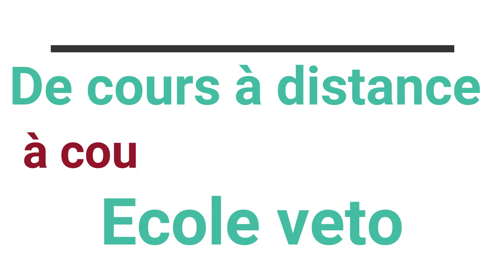COVID: passer du distanciel au présentiel. Confiance en soi, examens...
Bonjour tout le monde! ça faisait un moment. Aujourd'hui je voulais vous parler de mon ressentie après avoir commencé les études vétérinaires en distanciel et comment j'ai abordé mon retour en présentiel! Je vous parle notamment de mes examens de ce semestre.

Les cours sont 100% en anglais, même si des cours de langue du pays sont aussi dispensés pendant le cursus pour faciliter la communication pendant les stages à l’hôpital. Autant dire que nos étudiants maitrisent parfaitement l’anglais à la fin de leur cursus. Les diplômes sont reconnus en France